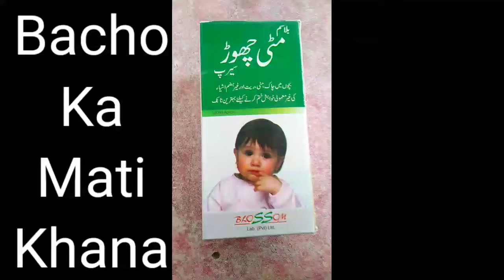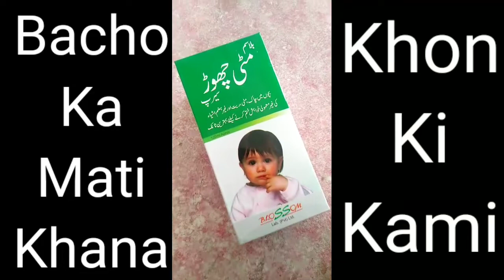Mati Khane Wale Bachon Ke Liy | Mitti Khane Ki Aadat Kaise Chudaye-Mati Chor Syrup Uses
Instagram;; @germanhealthcareclinic